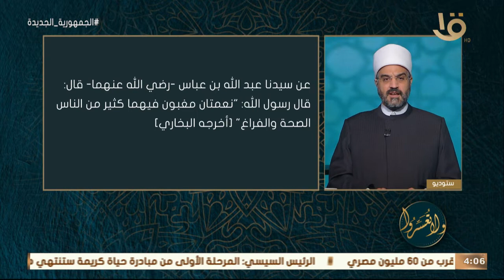ولا تعسروا | تطبيقات حديث "نعمتان مغبون فيها كثير من الناس" مع د. عمرو الورداني.. الحلقة الكاملة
ولا تعسروا | تطبيقات حديث "نعمتان مغبون فيها كثير من الناس" مع د. عمرو الورداني.. الحلقة الكاملة 7-9-2022